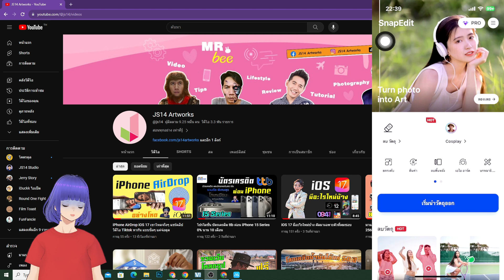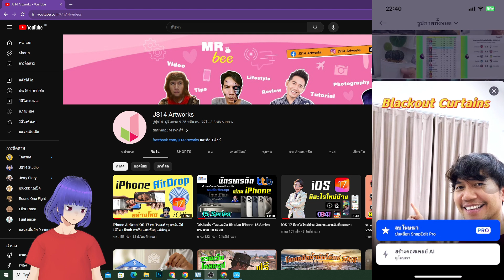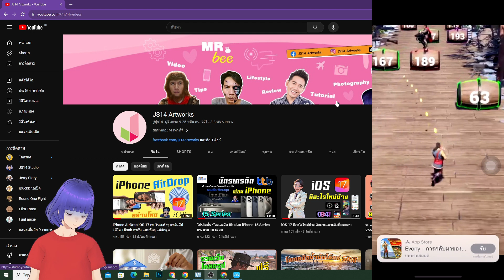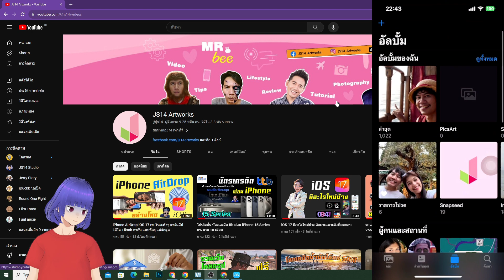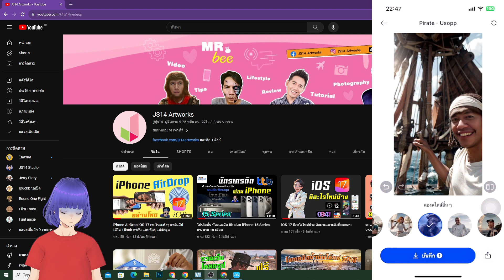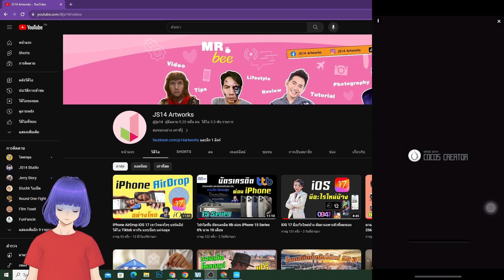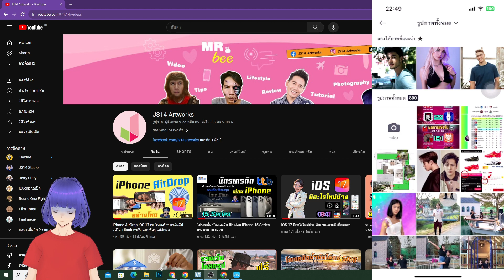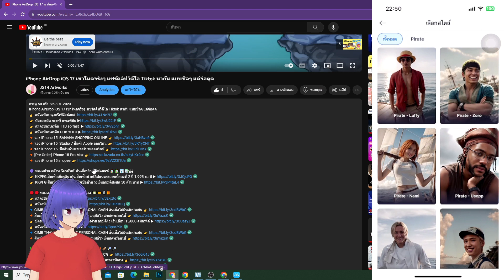SnapEdit เล่นโหมด AI ฟรี Onepiece ฉันจะเป็นราชาแห่งโจรสลัดให้ได้เลย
🔸 จอง iPhone 15 Studio 7 สินค้า Apple ออนไลน์
🔸 จอง iPhone 15 ซื้อสินค้าเพาเวอร์บายออนไลน์